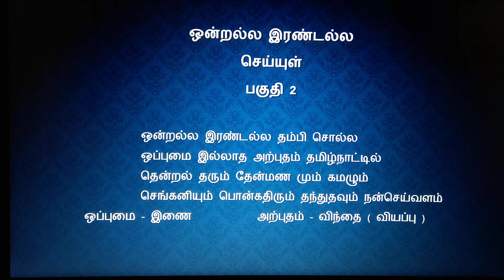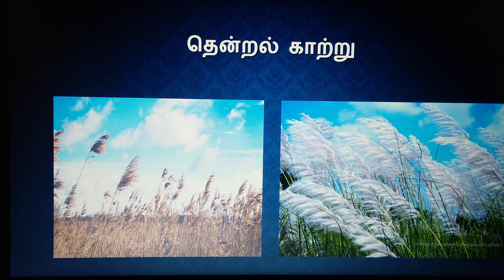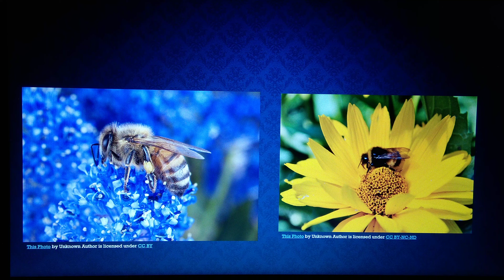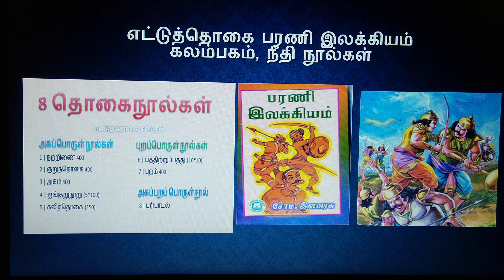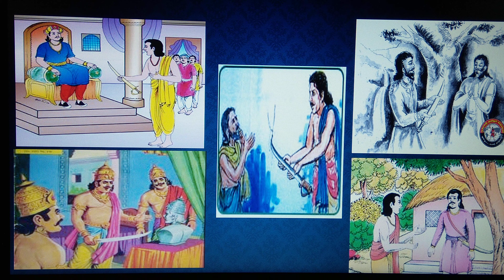ஏழாம் வகுப்பு செய்யுள் ஒன்றல்ல இரண்டல்ல பகுதி 2